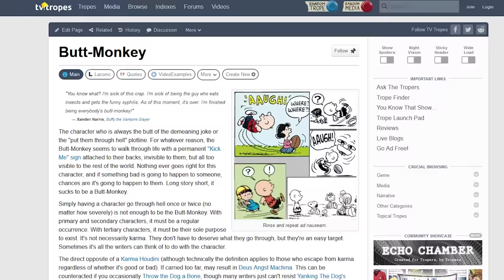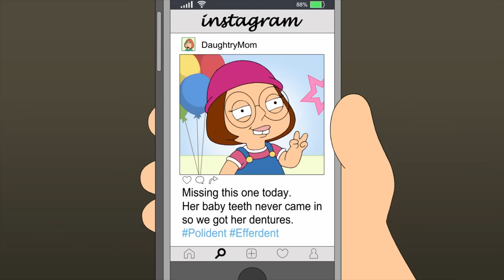How Family Guy Changed Meg Griffin Forever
In this video we look at the entire evolution of Meg Griffin from Family Guy. Voiced by Mila Kunis, we look at Meg's entire life history, her past and future. Taking a look at the Family Guy cutaways, as well as the full Family Guy episodes, I've put Meg's life in chronological order. From season 1 to newest Family Guy season.

We also look at the funniest Family Guy moments from Peter, Lois, Chris, Meg and Brian. As well as other Family Guy characters from Quahog Rhode Island.